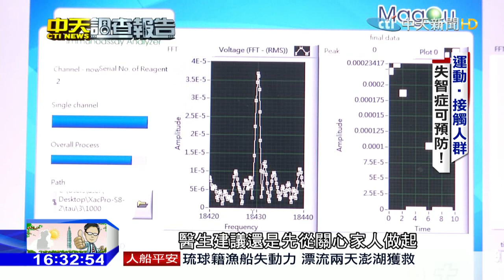20151201中天新聞 記憶停格！前主播林書煒 淚談失智母親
根據統計，103年底65歲以上老年人口高達280萬人，其中有8%罹患失智症，其中包含前主播林書煒的母親，和資深廣播人李季準，都飽受失智之苦，不過現在台灣就有一個醫療團隊，打造出全球唯一，透過血液檢測就能提前八個月測出是否可能罹患阿茲海默症，及早發現讓家屬及早預防。